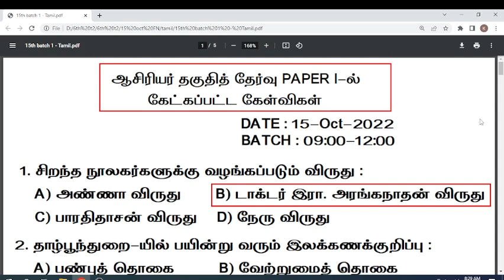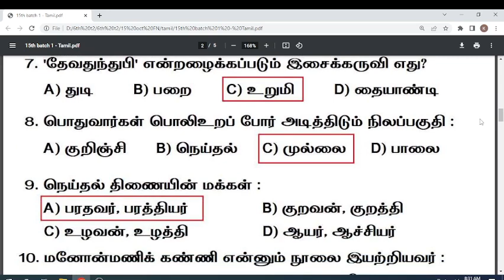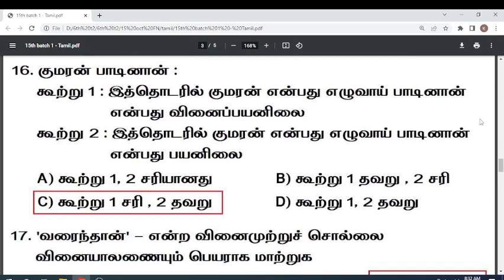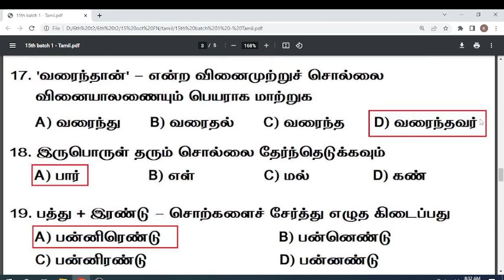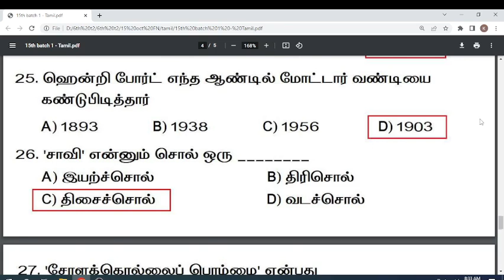TN TET EXAM PAPER 1 ANSWER KEY FOR 15TH FN - 15/10/2022 in tamil